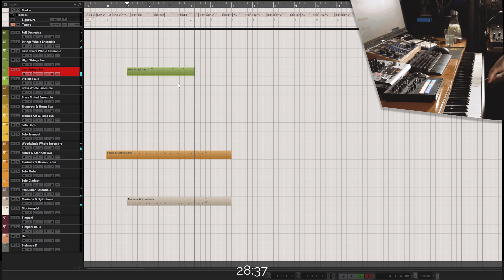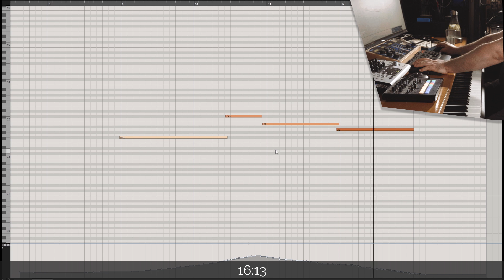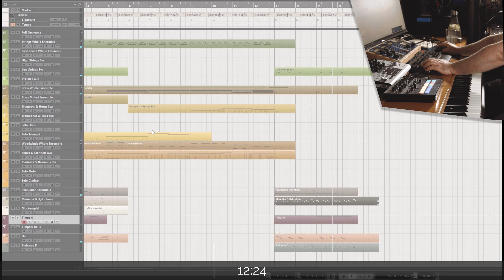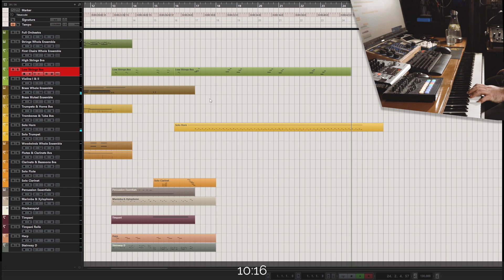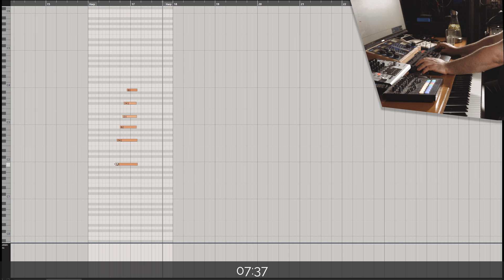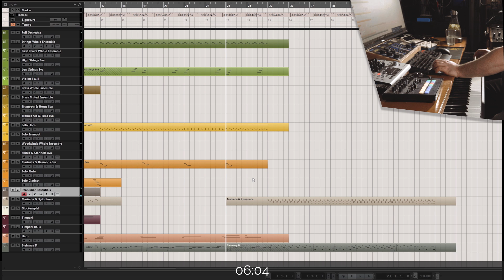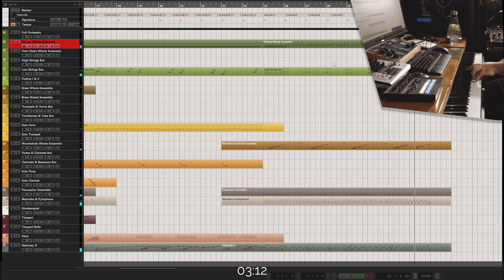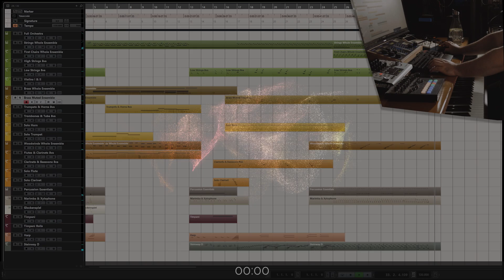Berlin Orchestra Inspire: Sascha Knorr composing a demo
Berlin Orchestra Inspire - Trailer Music Excerpt by Sascha Knorr.

Sascha Knorr composed the music for our Berlin Orchestra Inspire Trailer exclusively with Berlin Orchestra Inspire. In this video, Sascha gives some interesting insight into his production process. Watch the music grow, track by track.